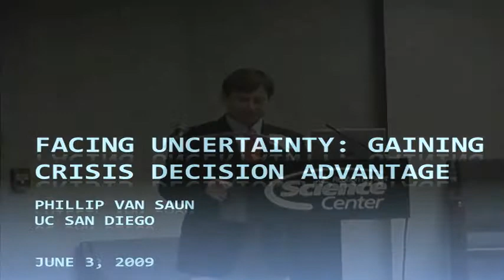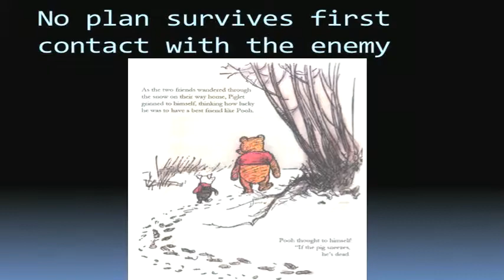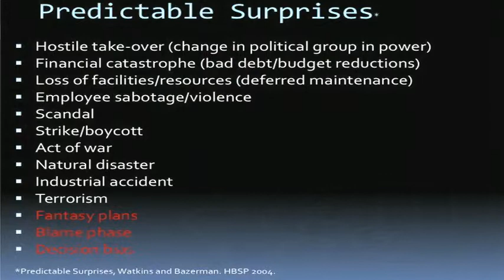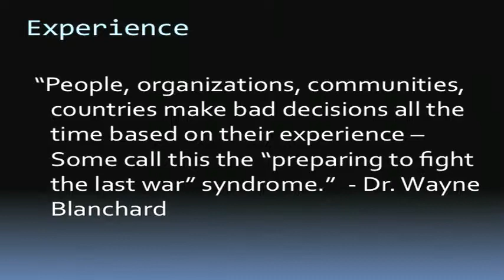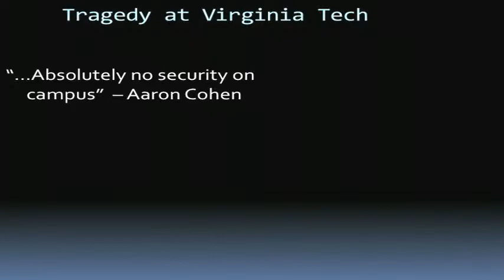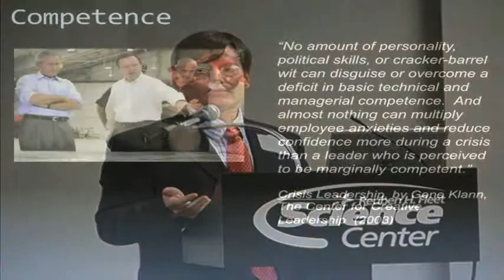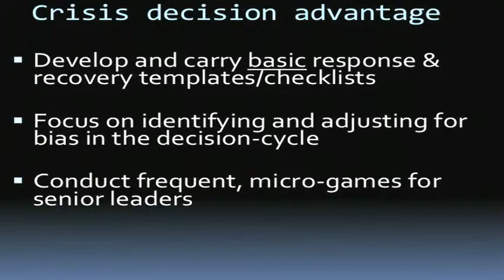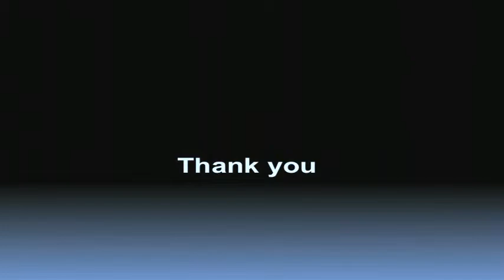June 3, 2009 - Philip Van Saun "Facing Pandemics"